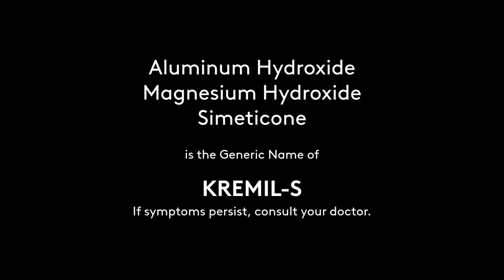Kremil-S Radio Commercial 2021 15s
Kremil-S. Todo Bilis, Acid Alis as fast as 5 minutes!

Aluminum Hydroxide, Magnesium Hydroxide, Simeticone is the Generic Name of Kremil-S.
DRPS Two Episode No. 93: Kremil-S Radio Commercial 2021 15s